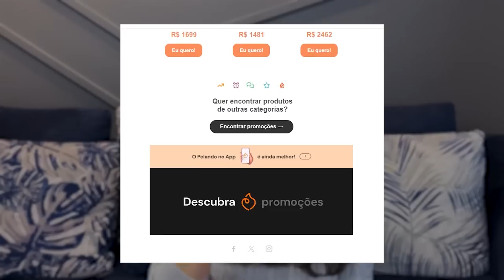5 HÁBITOS MINIMALISTAS QUE EU TENHO NA MINHA VIDA | HÁBITOS PARA UMA VIDA MAIS MINIMALISTA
▫️ LINKS INDICAÇÕES ▫️
Minhas sugestões de organizadores, livros e muito mais: